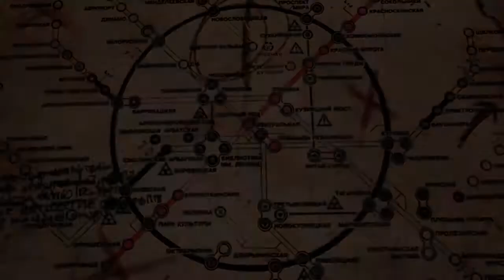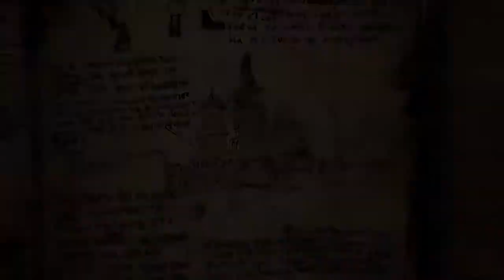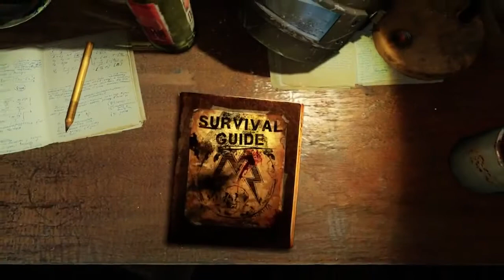Metro Last Light - Ranger Survival Guide - The World of Metro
The first video released in a series of three, the survival guide prepares players for their service in the Spartan Order, the self-styled protectors of the Metro.

Developer: 4A-Games
Release: 5/14/2013
Genre: FPS
Platform: PS3/X360/PC
Publisher: THQ